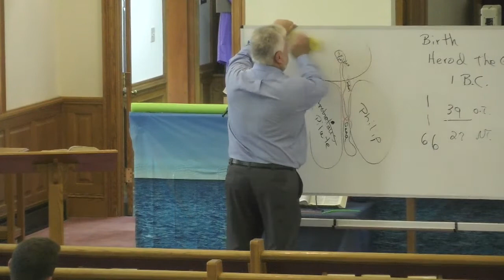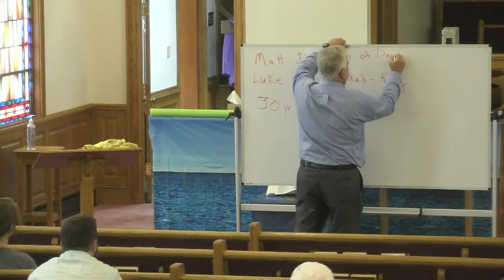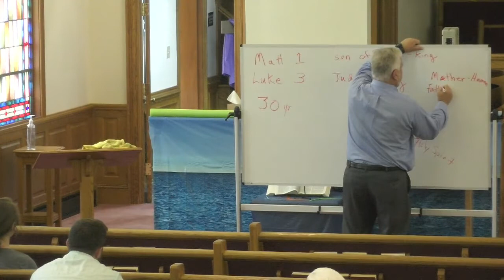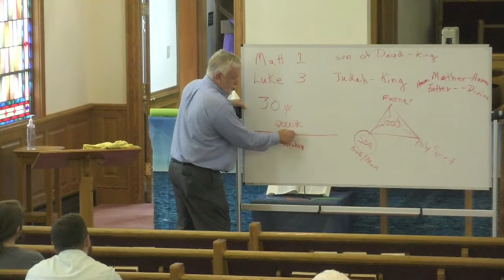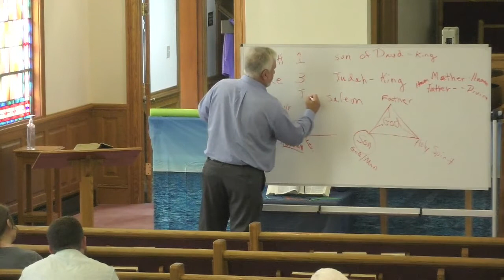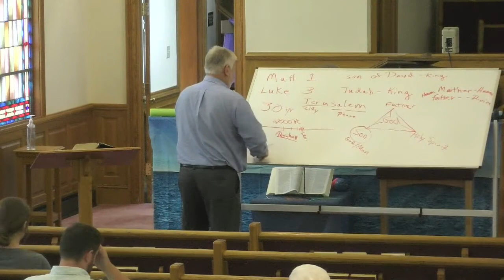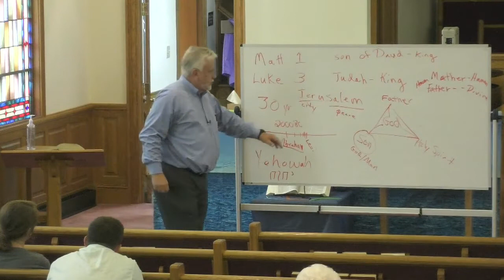5-29-22 Sunday Evening Service: The Full Birth Certificate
5-29-22 Sunday Evening Service
The Full Birth Certificate
Luke 3: 21-38
Pastor Barry Byrd (Interim)